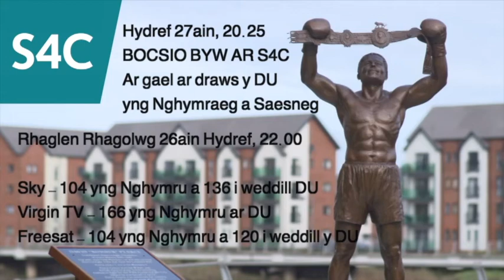Boxer KIERAN GETHING :Dixon does not bring anything I am afraid of ! LIVE on S4C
Live on S4C across UK